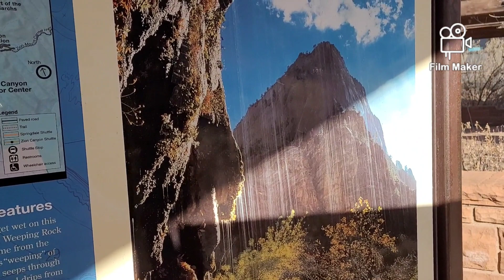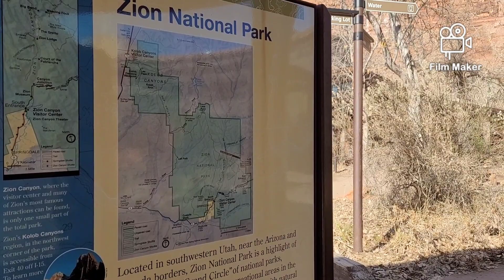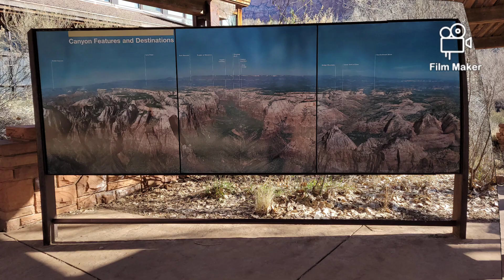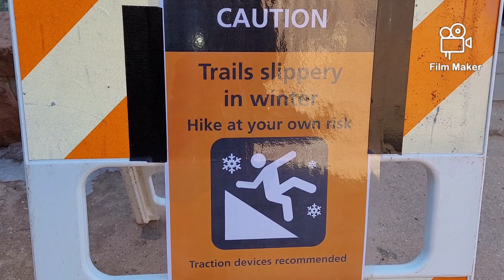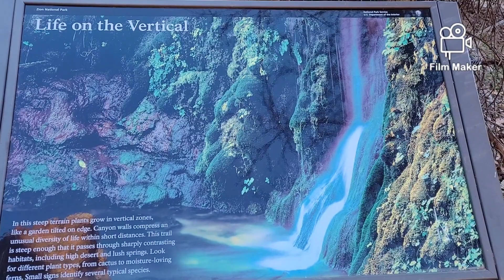Part3 ZION NATIONAL PARK, UTAH, USA